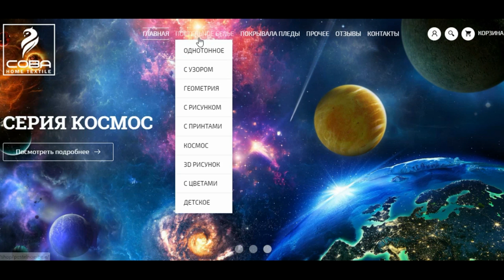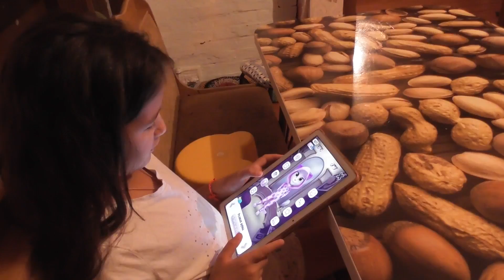Тома сильно поранилась // У Дарины трагедия ))) 29,08,2019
nastya_kvashenko_vas-инста Насти
dnevnik_priemnoj_mamy-инста  канала

дневник лето смешные дети#море
ПОСЫЛКА ГЕРМАНИЯ получили зарплата youtube батут АФРОКОСЫ BACK TO SCHOOL#КАНЦЕЛЯРИЯ#ПЕРВЫЙ#КЛАСС